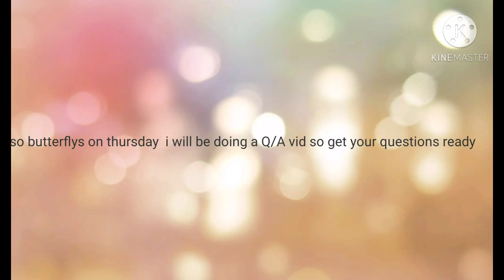yay I got my intro back